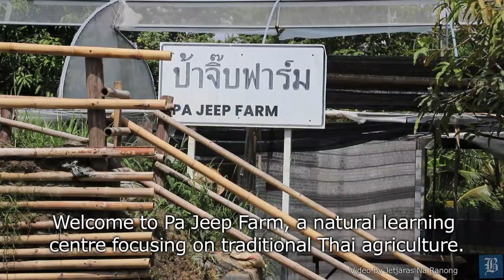Unplug and discover: Kids connect with nature at Pa Jeep Farm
Are you trying to get your children to step away from their mobile screens, televisions and video games? Visit Pa Jeep Farm in Nonthaburi, where kids have the unique opportunity to connect with traditional agriculture while cultivating kindness and empathy.